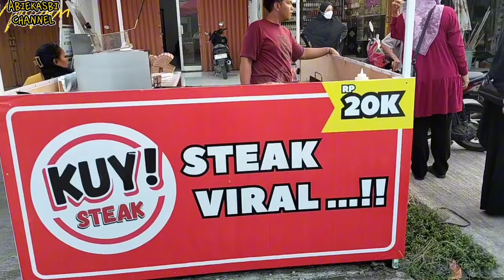STEAK PINGGIR JALAN YANG LAGI VIRAL, CABANG DIMANA2 , STEAK AYAM, STEAK BARBEQUE